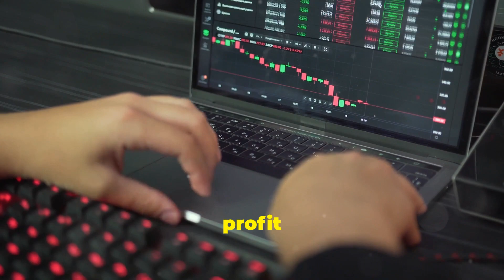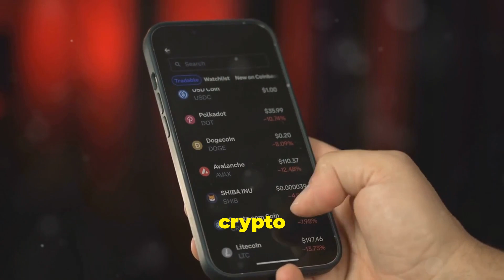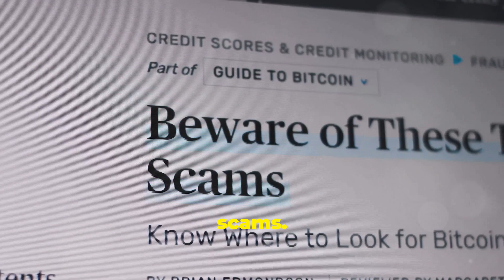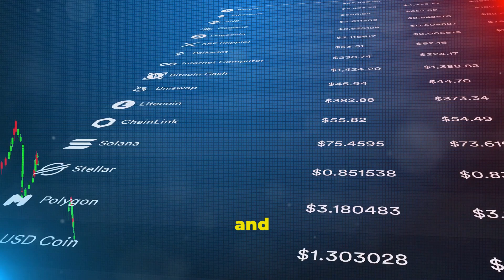Understanding Crypto Airdrops and How to Profit from Them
Welcome to Crypto Insights! In today's video, we're diving into one of the most exciting opportunities in the cryptocurrency world—airdrops! 🚀

🔍 What You’ll Learn:

What are Crypto Airdrops? Understand the basics of airdrops and why they're used by blockchain projects.
How to Profit from Airdrops: Step-by-step guide on how to find, participate, and potentially profit from airdrops.
Tips and Tricks: Learn how to stay informed, secure your wallet, complete necessary tasks, and avoid scams.
Ways to Profit: Discover different strategies to maximize your earnings, including holding for value appreciation, trading, and staking.
Airdrops can be a fantastic way to get free crypto and potentially profit, but they also come with risks. Make sure to watch the video to get all the insights and tips you need to navigate this space safely and effectively.

💬 Share Your Experience:
Have you participated in any airdrops? Let us know your experiences in the comments below!